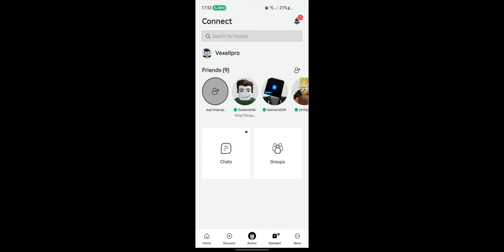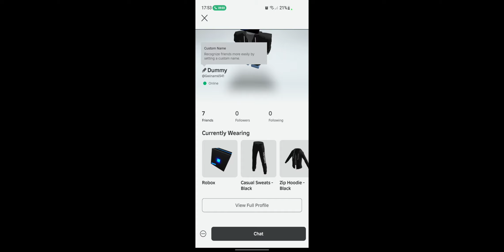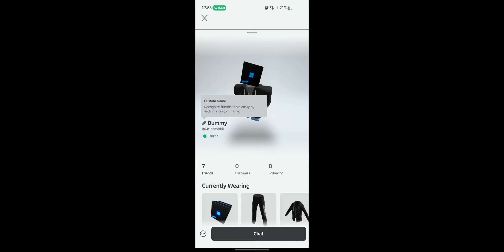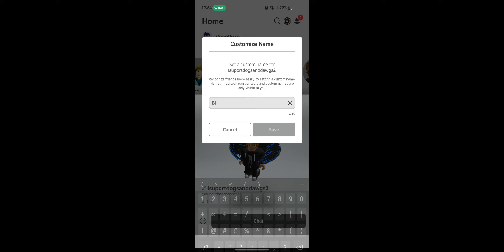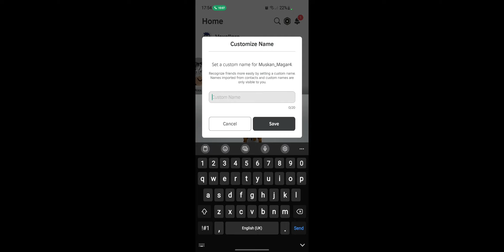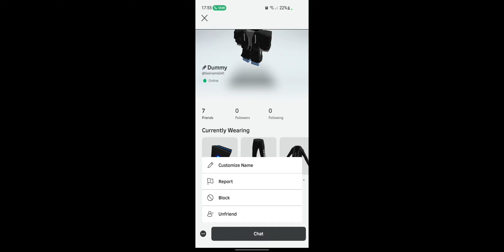blade ball but if I loose I give away 5k Robux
when I loose I will sadly have to give away 5k robux to a subscriber so subscribe to be in a video and to get robux and most importantly to enjoy my videos!